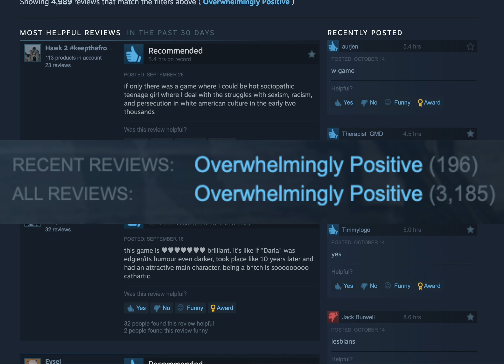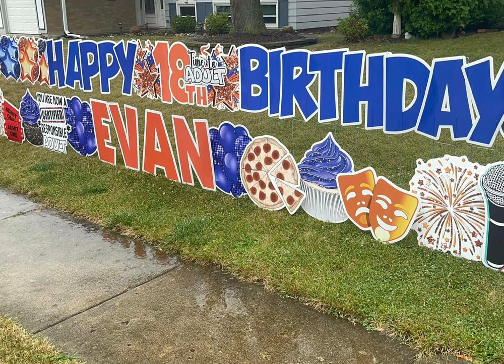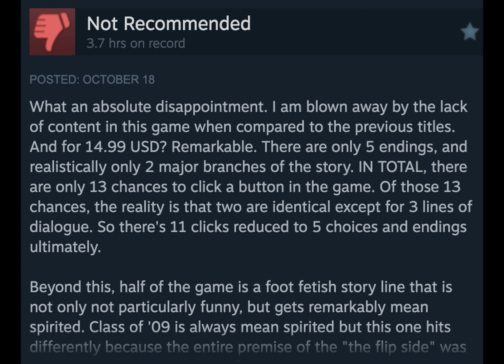Class Of 09: The Flipside is a Disappointment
If I get a decent amount of likes on this video, I will hate-play Class of 09: The Flipside!